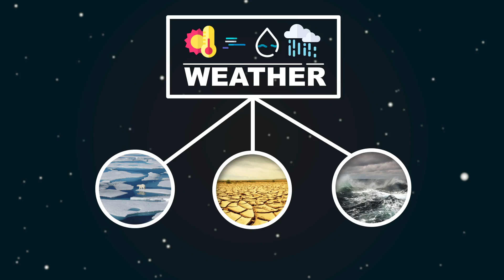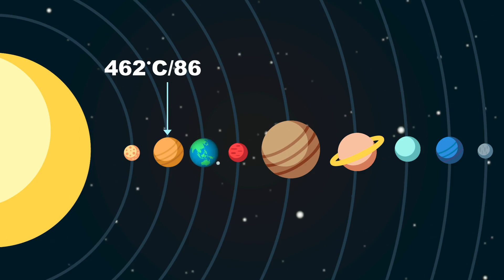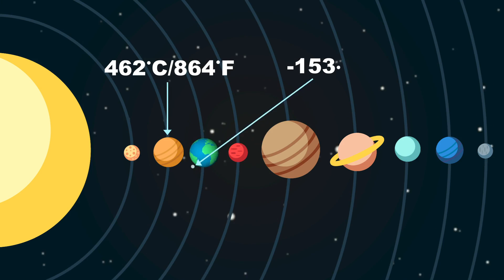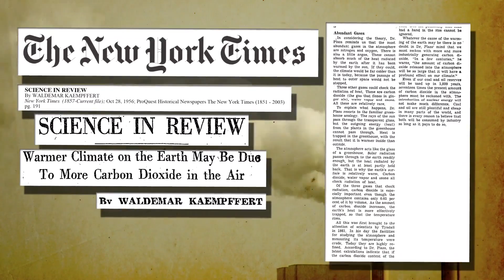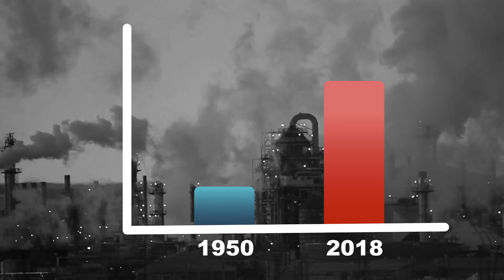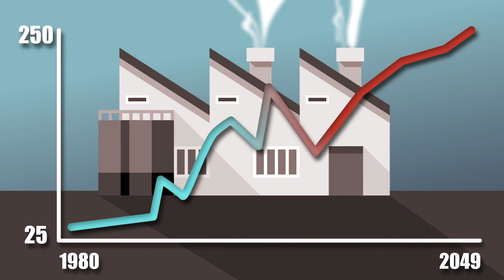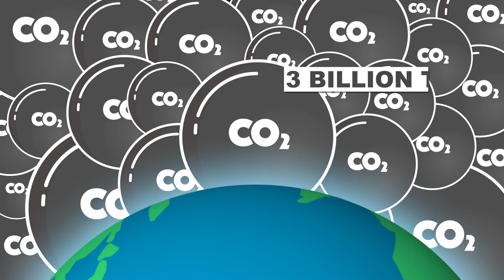Planting TREES Can No Longer Save Our Atmosphere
Scientists realized that humans emit 30 to 40 billion tons of carbon dioxide into the atmosphere each year, and with that rate expected to grow, it will ultimately devastate our way of life.

It’s no secret that the world is in a bad place right now. It has been for a long period, but with the population growth and the increased carbon emission, we might be facing an unpredictable future as a species. But climate change and the impacts that it has on Earth and the human kind are not news to us. We have known for some time now that we have to do something if we want to prolong our livelihood on this planet, at least until life on other planets is made possible if that actually is an option at all in the future. As a species, it’s in our nature to think that we always have more time and that somebody else is probably working on a solution. We always try to leave the responsibility to somebody else and we often think that our sole actions won’t make a big difference in the world. We also think that if we just planted a bunch of trees, it would be enough to save the planet from the dangerous consequences that climate change brings...

...we as humans, contribute to this greenhouse effect largely. More than 90% of the scientists from all over the world agree that the evidence that points to humans being contributors to climate change is real. Moreover, not only we are contributors, we are basically the main cause that worsens the situation more and more. We are burning large quantities of fossil fuels and cut down trees that help a lot with absorbing the carbon dioxide. With these actions, we are just sending heat-trapping gases into the atmosphere. It’s just like the link between smoking and cancer. This debate was settled back in the 1960’s when the scientists agreed after more than half a decade of research that the link existed. It’s the same with our behavior and the behavior of the climate. Statistically, scientists are even more confident that humans cause a big portion of the climate change than they are confident that smoking causes cancer!